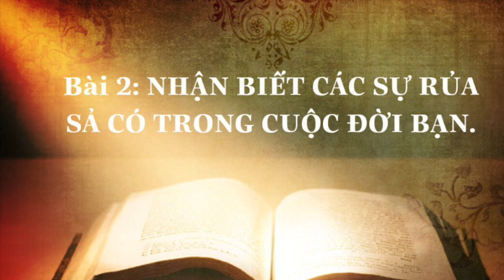BẺ GÃY SỰ RỦA SẢ. BÀI SỐ 2: NHẬN BIẾT CÁC SỰ RỦA SẢ ĐANG CÓ TRONG CUỘC ĐỜI BẠN.